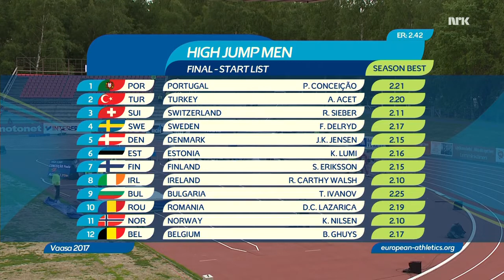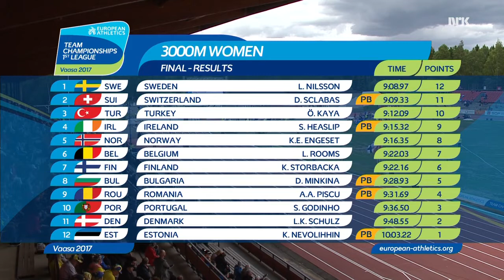3000m Women Final - European Athletics Team Championships First League Vasaa 2017